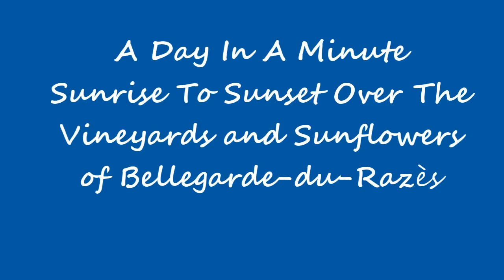A Day In A Minute Over The Vineyards And Sunflowers of Bellegarde-du-Razès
The sun rises and sets over the Languedoc, France, hilltop village of Bellegarde-du-Razes. The view is of from the village towards the small hilltop town of Montreal, near Carcassonne.